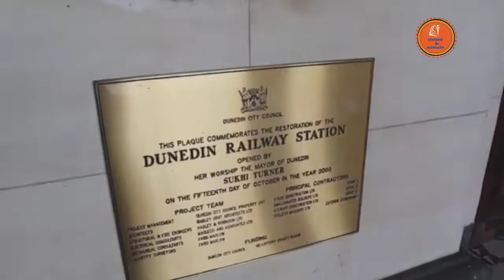दुनिया के पांच सबसे खुबसूरत और आकर्षक रेलवे स्टेशन!!इन रेलवे स्टेशनो के आगे 5 स्टार Hotel भी फेल है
दुनिया के पांच सबसे खुबसूरत और आकर्षक रेलवे स्टेशन!!इन रेलवे स्टेशनो के आगे 5 स्टार Hotel भी फेल हैinstituteofeducation

Hii friends, स्वागत है आपका institute of Education channel में।

                   frineds इस vidio में हमने आपको दुनिया के पांच सबसे खुबसूरत और आकर्षक रेलवे स्टेशन  के बारे में बताया है। आप कॉमेंट बॉक्स में अपना राय जरूर बताएं की ये विडियो कैसी लगी और इस viedo में क्या सुधार की जरूरत है।

दुनिया का सबसे साफ रेलवे स्टेशन कौन सा है?
पूरी दुनिया का सबसे बड़ा रेलवे स्टेशन कौन सा है?
दुनिया का सबसे पुराना रेलवे स्टेशन कौन सा है?
भारत का विश्व का सबसे बड़ा रेलवे स्टेशन कौन सा है?
दुनिया का नंबर 1 रेलवे स्टेशन कौन सा है?
भारत का सबसे छोटा रेलवे स्टेशन कौन सा है?
भारत के रेल मंत्री कौन है?
भारत की पहली ट्रेन का नाम क्या था?
भारत में कुल कितने रेलवे स्टेशन है 2022?
स्टेशन का हिंदी में क्या कहते हैं?
रेलवे स्टेशन का हिंदी में क्या कहते हैं?
सबसे बड़ा रेलवे जंक्शन कौन सा है?
भारत का नंबर 1 रेलवे स्टेशन कौन सा है?
भारत में कितनी ट्रेन है
1 दिन में रेलवे की कमाई कितनी होती है?
क्या ट्रेन पेट्रोल से चलती है?
पहला रेलवे किस देश में है?
institute of education
InstituteOfEducatio